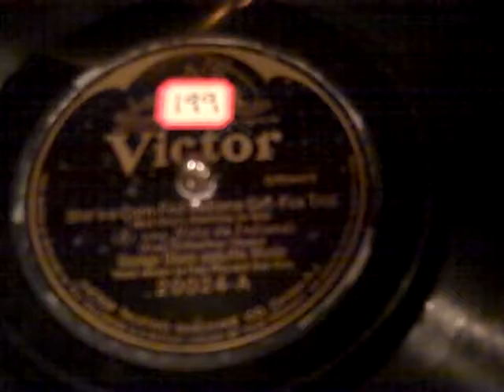George Olsen She's a Corn Fed Indiana Girl Roaring 20's Victrola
Just one of the many bright, jaunty arrangements Olsen recorded between 1924 and the early 30's with Fran Frey and Bob Rice singing a vocal duet.  In fact, this song was written by George Olsen, band vocalist Fran Frey, and pianist-arranger (and future Columbia [Screen Gems] cartoon studio musical director) Eddie Kilfeather.